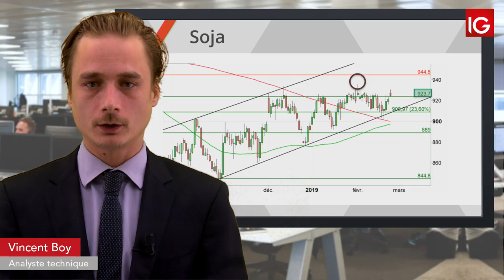Bourse - SOJA, au-delà des 9,23$ - IG 26.02.2019